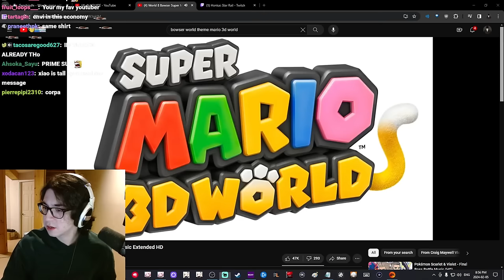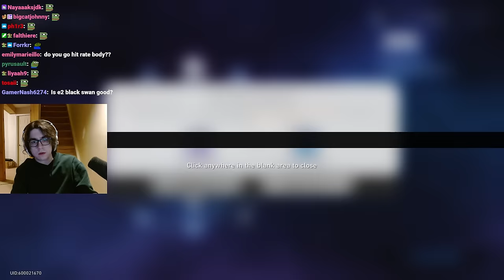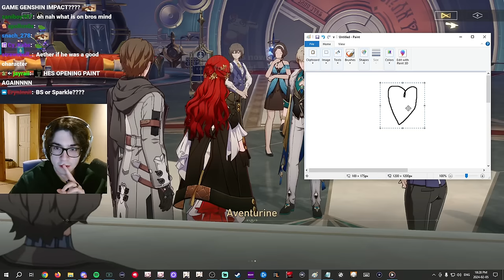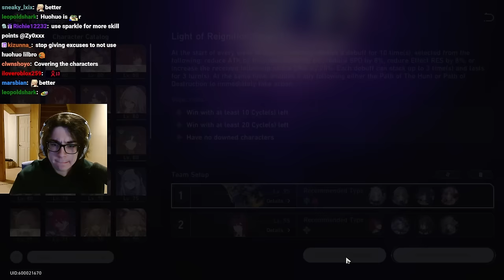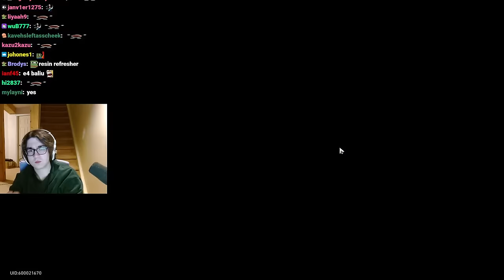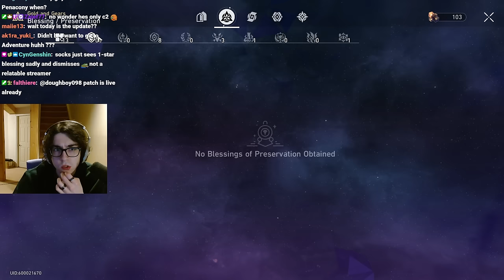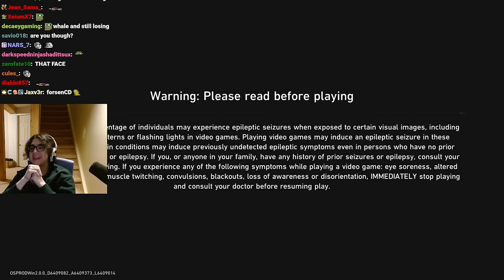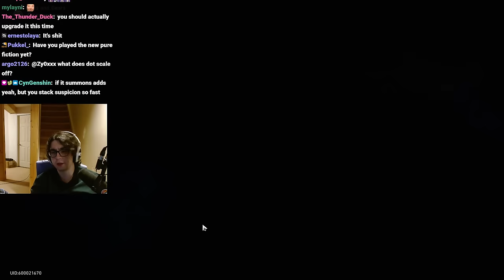Zy0x VOD: Feb 5, 2024 - HSR 2.0 And Penacony Release, Black Swan & Misha Pulls, Testing Them Out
Original Stream Title: [NEW DROPS] PENACONY TODAY! HSR 2.0. BLACK SWAN. NEW NEW NEW NEW NEW NEW BIG CONTENT GOGOGO - Black Swan guide out tn !youtube !discord

- Chapters -
00:00:00 Stream Starts
00:04:42 Zy0x Talks
00:10:37 Zy0x Jumpscare
00:15:00 Genshindle w/ HSR Mode
00:19:20 HSR
00:24:40 Pulling For Black Swan & Misha
00:39:48 Talking About Black Swan
00:41:00 Leveling And Gearing Black Swan
00:43:40 Grinding For Black Swan
01:20:25 Penacony Trailblaze Mission: The Sound and the Fury
02:19:00 Golden Hour Exploring
02:22:03 Preparing For Memory of Chaos
02:35:54 Memory of Chaos: Stage 12
02:50:18 Checking Out New Light Cones
02:55:25 Preparing For Pure Fiction: Tales of a Tethered Bird - Challenge #3
03:00:04 Pure Ficton: Tales of a Tethered Bird - Challenge #3
03:10:49 Preparing For Pure Fiction: Tales of a Tethered Bird - Challenge #4
03:18:04 Pure Ficton: Tales of a Tethered Bird - Challenge #4
03:34:58 Preparing For Simulated Universe: Gold And Gears
03:44:27 Simulated Universe: Gold and Gears
04:10:48 Zy0x Disappears
04:14:17 Simulated Universe: Gold and Gears
04:52:31 Zy0x Disappears
04:53:31 Simulated Universe: Gold And Gears
05:05:35 Zy0x Disappears
05:06:35 Simulated Universe: Gold And Gears
05:50:00 Just Chatting
05:54:21 Wordle
05:55:37 Pokedoku
05:59:21 Rankdle
06:03:38 Contexto
06:05:57 Future Plans